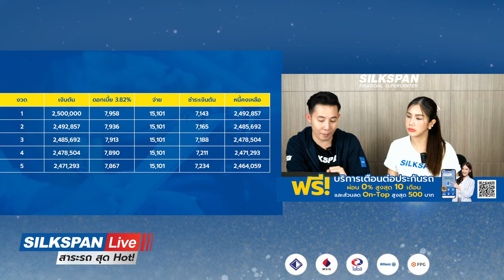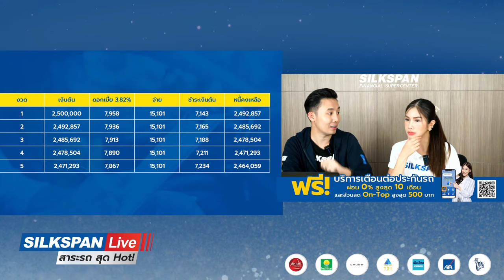ไขข้อสงสัย ผ่อนบ้านไปตั้งนานทำไมดอกเบี้ยไม่ลด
ผ่อนบ้านไปตั้งนานทำไมดอกเบี้ยไม่ลด
-อยากผ่อนบ้านหมดไว เรามีทางแก้
-วิเคราะห์คลิปข่าว ตำรวจ ไล่จับคนทำผิดกฎจราจร
-ค่าเสียหายส่วนแรก จากวิริยะประกันภัย และเปรียบเทียบเบี้ยประกัน ISUZU D-max X series ปี 2022
-ร่วมสนุกในรายการ สอบถามพูดคุย เพื่อลุ้นรับรางวัล
-แจกฟรี E-book รวมสาระดีๆที่คนมีรถควรรู้ไวเลย